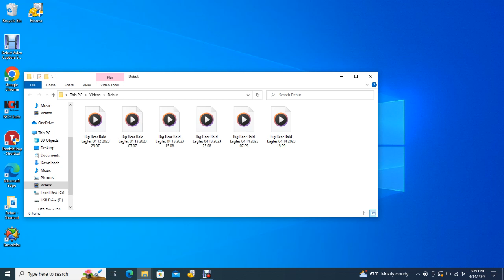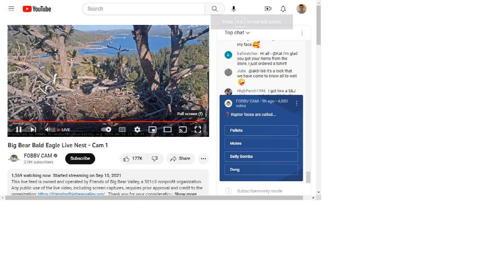Big Bear Bald Eagles 04/14/2023 15:09